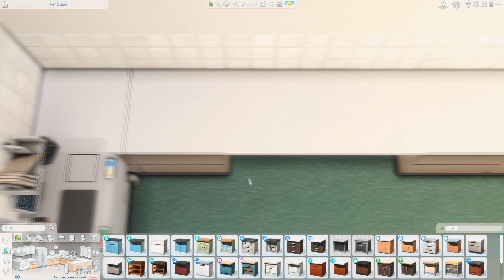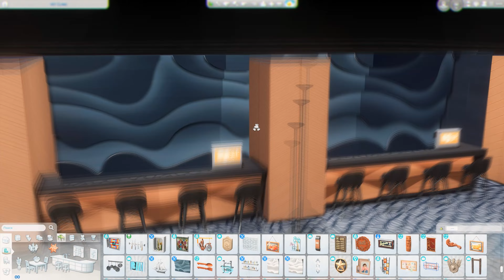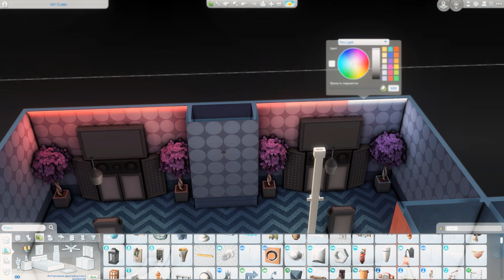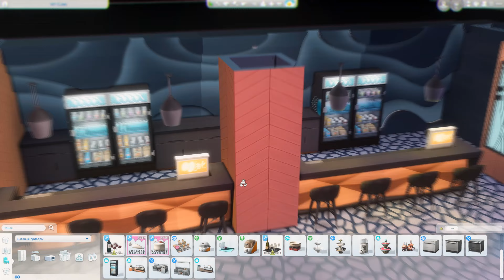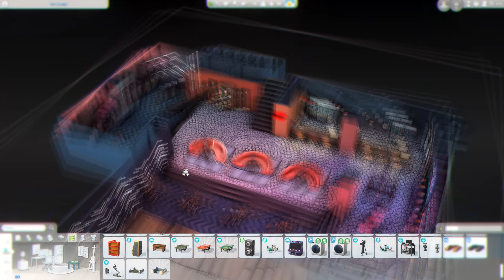ВетКлиника🐾Боулинг🎳Салон💅🏻 │Строительство│VetClinic Barber Bowling│SpeedBuild│NO CC [The Sims 4]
● Строительство Вет. клиники, боулинга и салона красоты в Симс 4.

● Building of a VetClinic, Bowling, Barbershop in Sims 4.

💡Коды для строительства которые я использую:
▪ TestingCheats true
▪ bb.moveobjects on
▪ bb.showhiddenobjects
▪ bb.showliveeditobjects